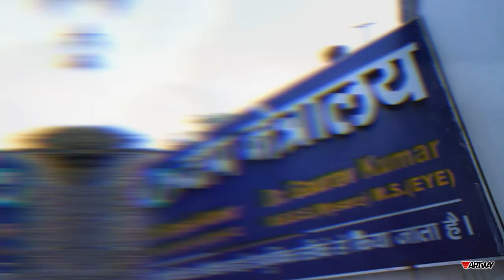Art Way Photography | Gaurav Weds Simi | Teaser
Art Way
Budhanath Road, Khalifabagh, Bhagalpur, Bihar.